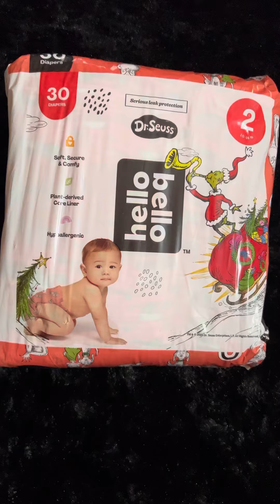They have arrived!!